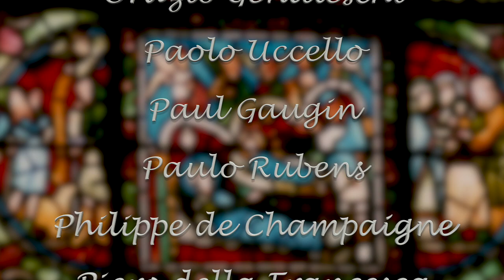The Christmas Story by the Master Artists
There are so many inspiring holiday paintings that it's impossible to select them all.

Represented here are samples from the Medieval, Renaissance, Classic, Romance and Modernist periods.  The music chosen was written during each of those periods.

I chose not insert lower-third descriptions or zoom in and out on the paintings.  I wanted the beauty of the creations to stand alone and let each of us enjoy them as we wish.